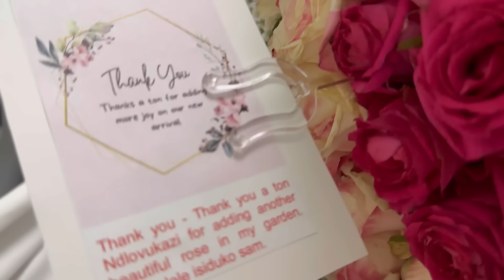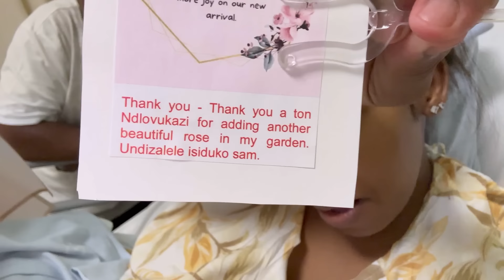WEEKLYVLOG:OUR BABY IS HERE!C-SECTION MOMMA,SPEND FEW DAYS WITH ME IN HOSPITAL.